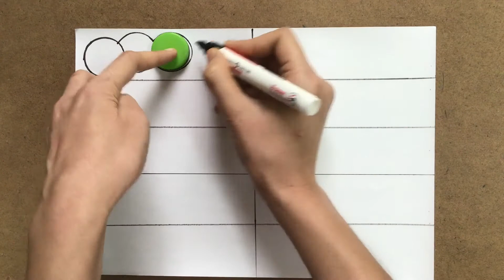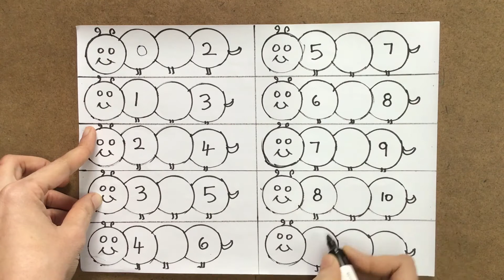How to learn missing numbers | Numbers Activity | Preschoolactivity | Homeschooling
Hello!!!
Welcome to HOMESCHOOLING
In this video we are going to learn how to make diy about missing numbers using caterpillars.  .This is also a logical activity to increase identification skills of your kids.I hope this will helpful to you.

Musician: @iksonmusic